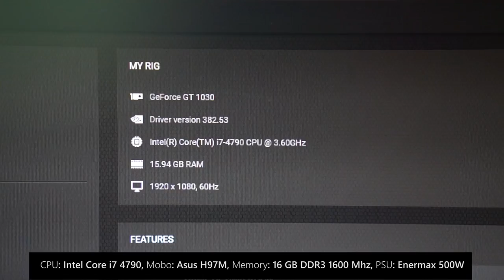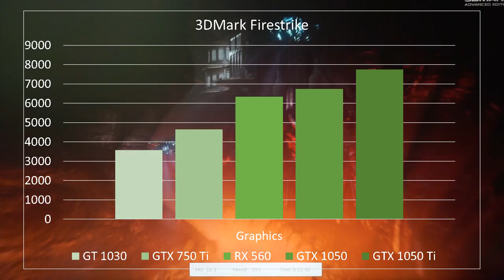Quick Review Zotac GeForce GT 1030 - VGA Murah, Bisa Apa?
Dari dulu, katanya VGA low end itu gapernah worth it. Apa bener sampe sekarang masih kaya gitu?

mau beli komputer yang udah terakit sesuai budget?? cek aja NerdBox!